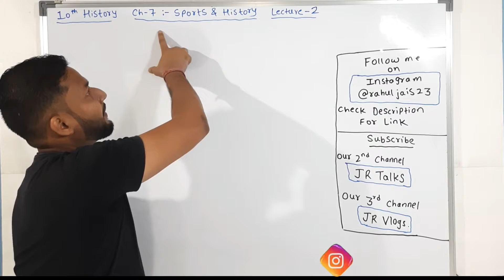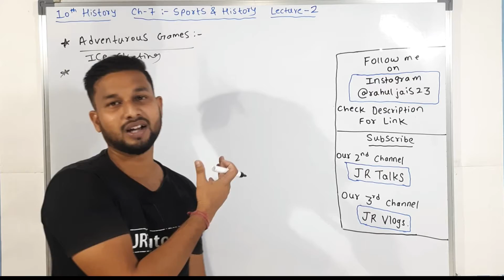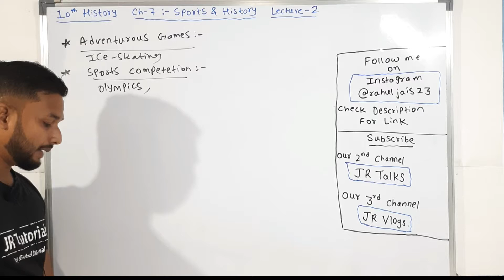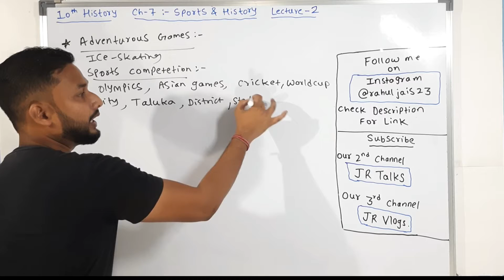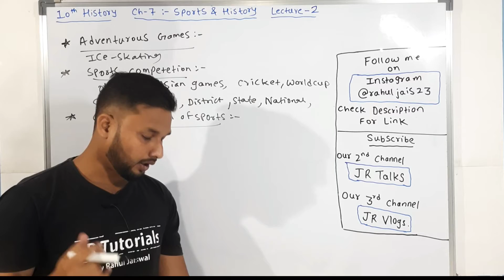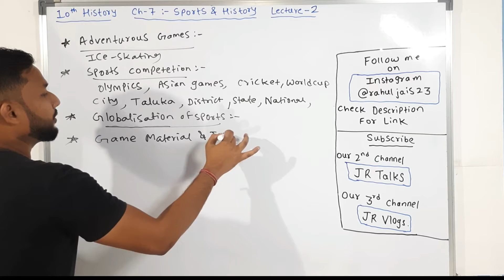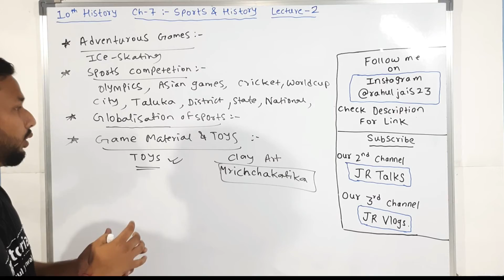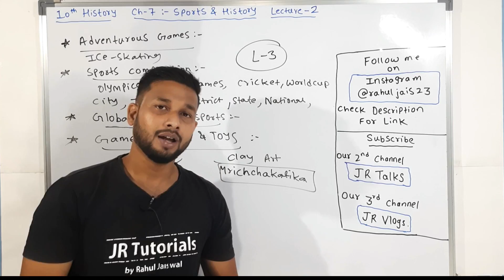10th History | Chapter 7 | Sports & History | Lecture 2 | maharashtra board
Hi Everyone.
In this video You will get the lecture videos of 10th History chapter 7 Sports And History  lecture 2 by Rahul sir Maharashtra board.